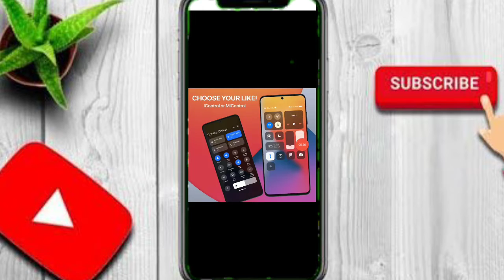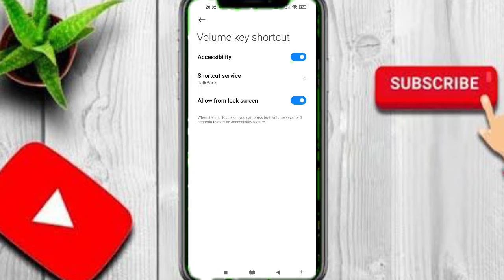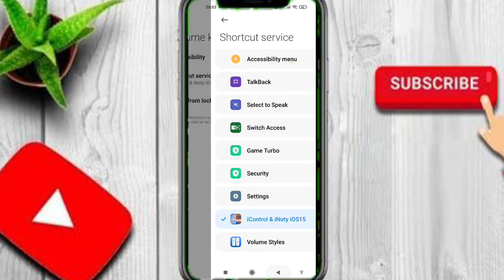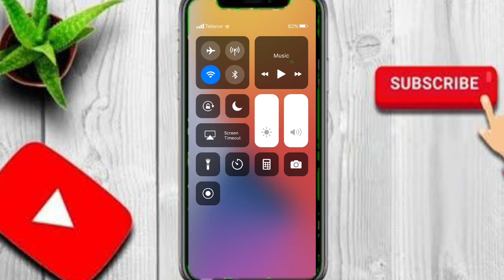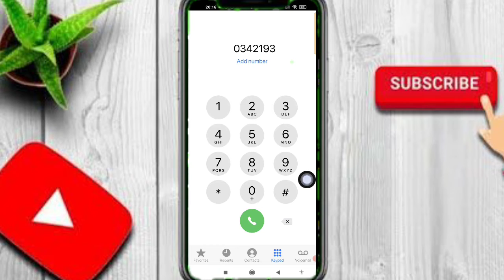How To Change any Android phone into an i phone||Android phone ko i phone me Kaise convert karai📳📲